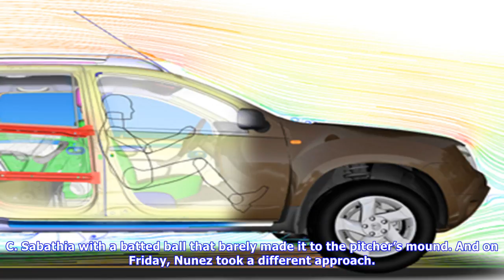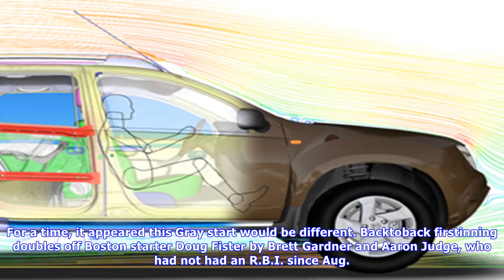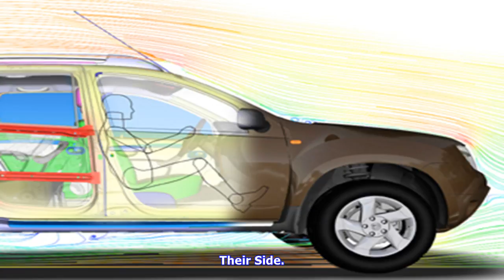Eduardo nunez, once a friend to the yankees, is now a thorn in their side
Boston’s Andrew Benintendi after a solo homer off Yankees starter Sonny Gray 55 during the fifth to give the Red Sox a 31 lead. Bill KostrounAssociated Press During Eduardo Nunez’s four seasons as a Yankee, he was part team mascot, part punch line. His teammates laughed at the way his helmet would fly off every trip from home to first, and they delighted in his highpitched giggle, which often rang through their clubhouse. Nunez would occasionally exasperate them, too, with a fielding miscue or a...